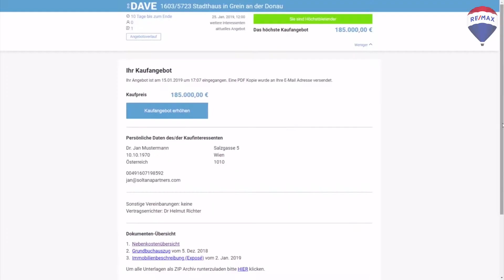REMAX News #1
Neues am Immobilienmarkt in Österreich unsere Online News!

Entwicklung der Eigentumswohnungen in Österreich

DAVE / Digitales Angebotsverfahren

RE/MAX Studie: Wohnen im Alter